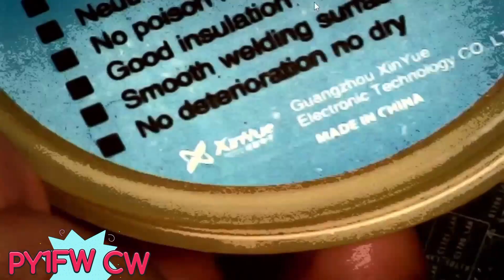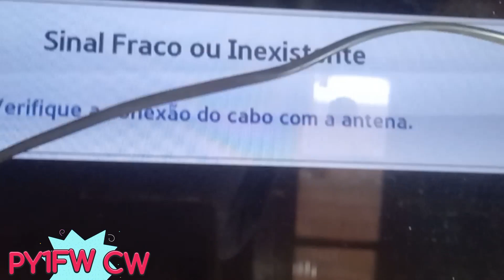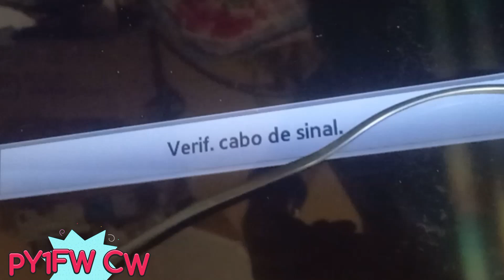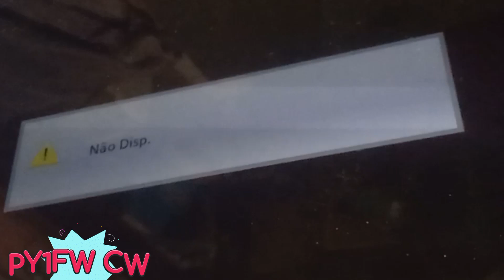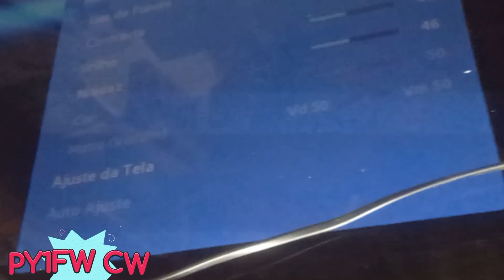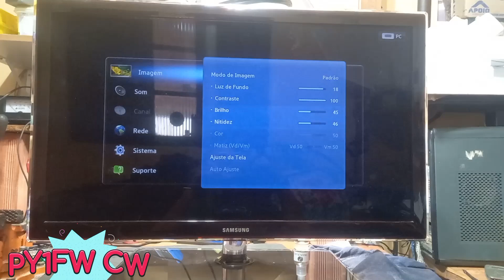2° Vídeo troca memória TV Sansung UN32D5500